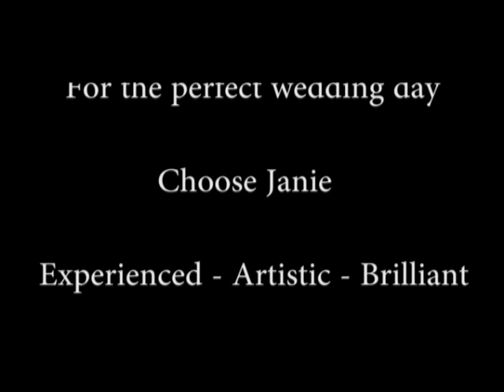Janie Barclay Wedding Photography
A sample of janie barclay wedding photography. Janie is based in aberdeen and aberdeenshire. As as aberdeen wedding photographer you can see this sample shows the quality of her work.